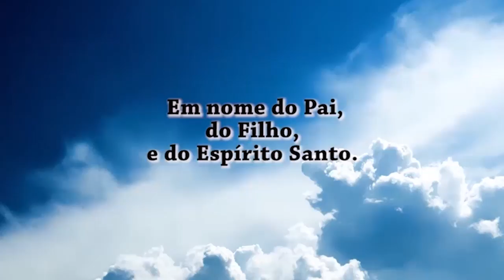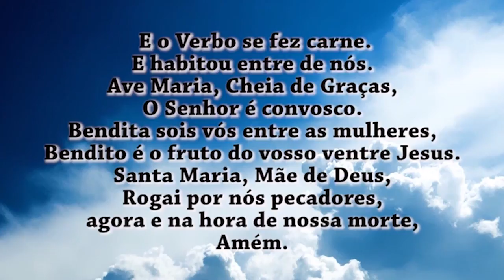Oração do Angelus 25/08/17